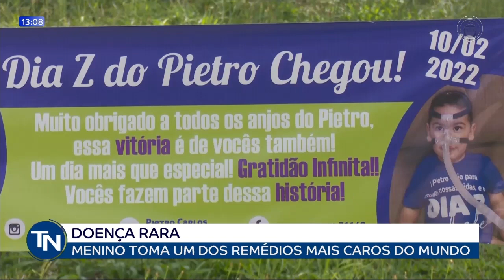11-02-22 - menino toma um dos remédios mais caros do mundo